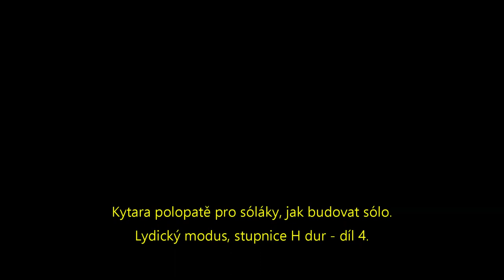🆘Kytara polopatě. Hezký česky pro sóláky, jak budovat solo-Lydický modus, stupnice - H dur. díl 4.🎸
intersperse arpeggios
scales